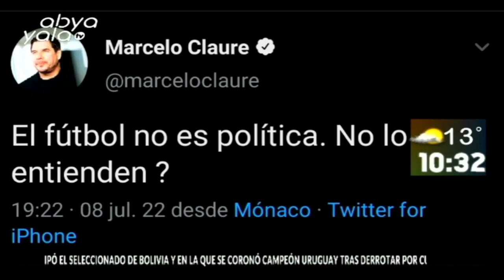¿Cuál es el mejor clásico de Bolivia?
En la Primera Edición de AbyaYalaNoticias Juan Pastén y Gringo Gonzáles tuvieron una polémica. Pastén dice que no hay un clásico del fútbol nacional, Gringo dice que el clásico del fútbol nacional es Bolívar-Strongest
¿Qué opinas tú?